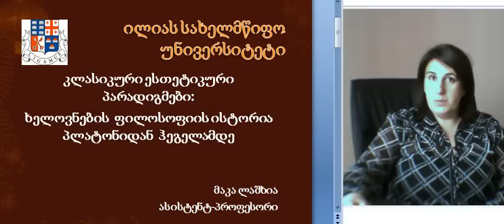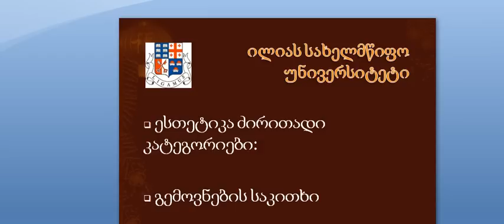ლაშხია. ესთეტიკური პარადიგმები 2-1